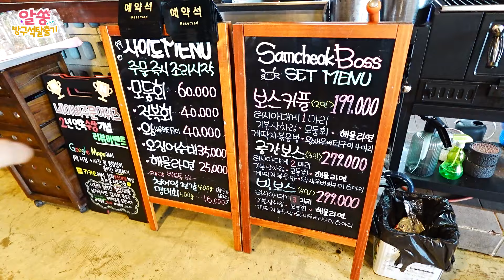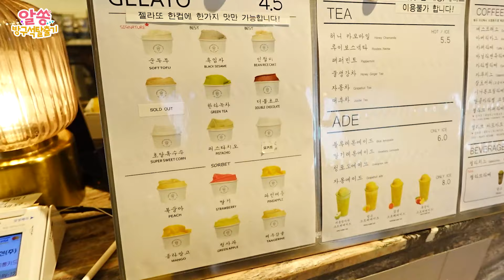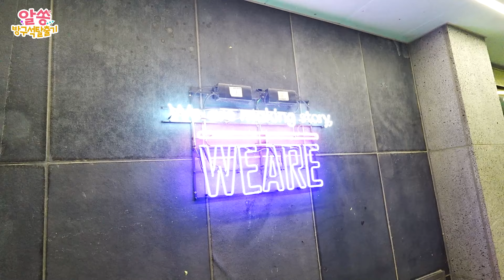🌅늦은휴가 삼척여행!휴가는 먹으러 가는거 맞죠?[알쏭 방구석 탈출기 43탄]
늦은 휴가를 떠났어요
처음가본 강원도 삼척 너무 좋네요^^